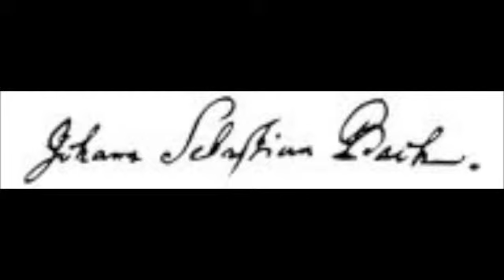JS BACH Partita no.2 in d Ciaccona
Armando Vazquez Clarinet.   Recorded live In NYC at the acoustically beautiful Centerstage   now closed and wonderful place for me to unwind and play music. I would walk or take the elevator and get on stage and lose myself in the music , For a few hours I would be free of all things